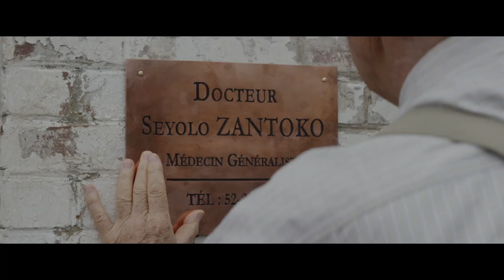Bienvenue à Marly-Gomont avec Marc Zinga, Aïssa Maïga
Bande-annonce de Bienvenue à Marly-Gomont de Julien Rambaldi avec Marc Zinga, Aïssa Maïga, Rufus, Jonathan Lambert.

Synopsis :  En 1975, Seyolo Zantoko, médecin fraîchement diplômé originaire de Kinshasa, saisit l’opportunité d’un poste de médecin de campagne dans un petit village français.

Arrivés à Marly-Gomont, Seyolo et sa famille déchantent. Les habitants ont peur, ils n’ont jamais vu de noirs de leur vie. Mais Seyolo est bien décidé à réussir son pari et va tout mettre en œuvre pour gagner la confiance des villageois...